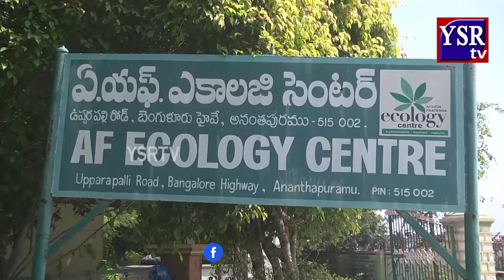10వేల యూత్ కు ఉపాధి కల్పించడమే లక్ష్యం.. | YSRTV